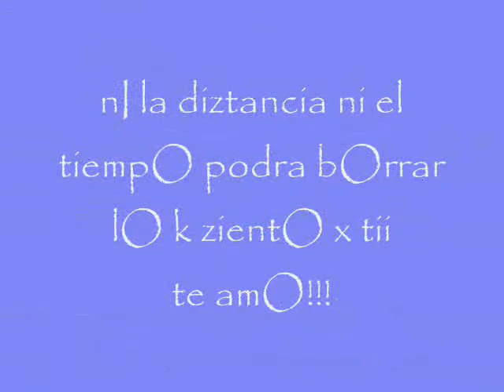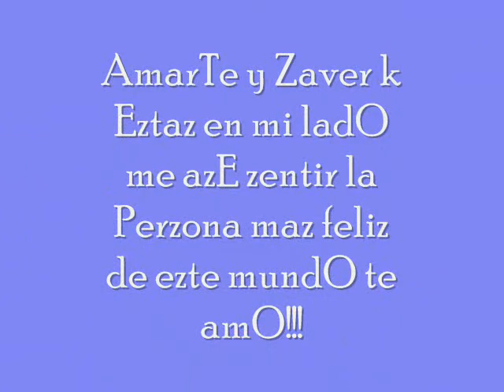como caida del cielo ian y coyote